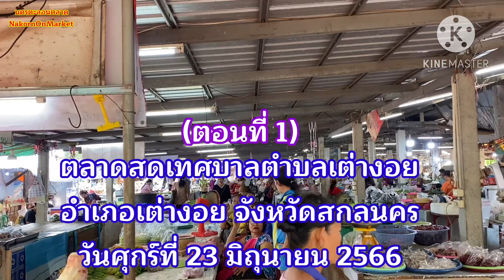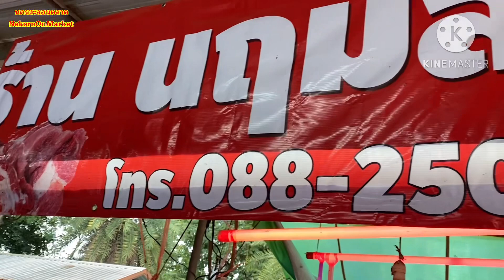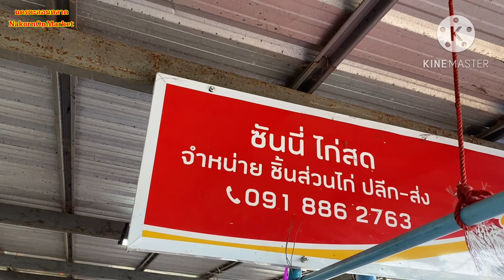EP.1 แมงแคงแมงกุดกี่ของหายาก เห็ดป่ายังมีให้ทาน ที่ตลาดสดอำเภอเต่างอย จังหวัดสกลนคร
@NakornOnMarket อยากทานของหายากได้แก่ แมงแคงจิกได้จากแมงแคงที่หากินบนต้นจิก แมงแคงค้อได้จากแมงแคงที่อาศัยอยู่บนต้นหมากค้อ และเห็ดป่าที่หายากยังมีให้ทาน ที่ตลาดสดเทศบาลตําบลเต่างอย อำเภอเต่างอย จังหวัดสกลนคร เป็นตลาดน่าซื้อ ราคาถูกมาก